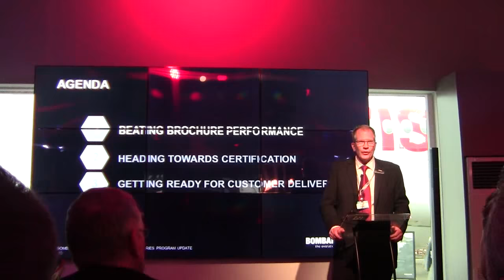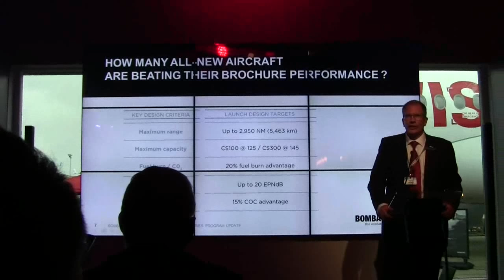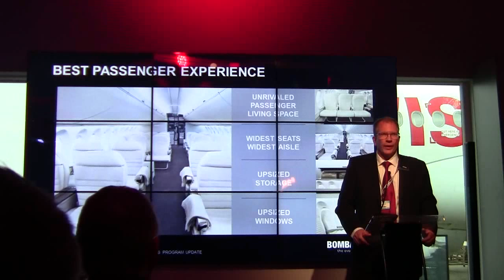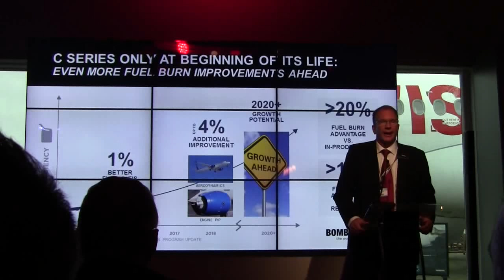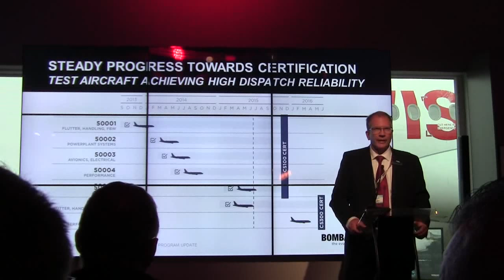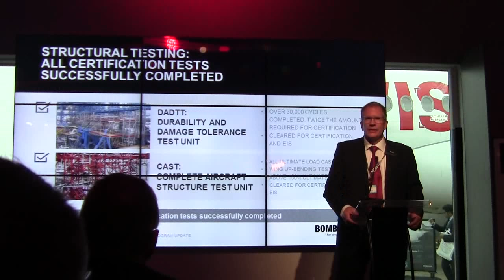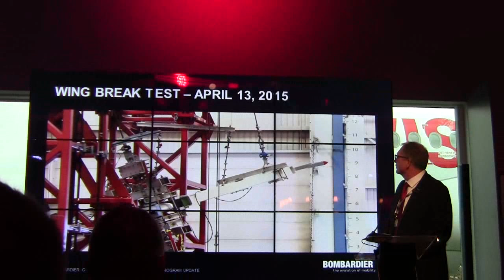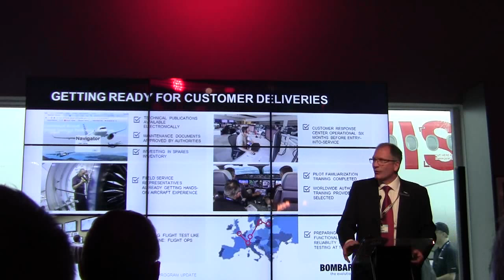Rob Dewer PAS 2015